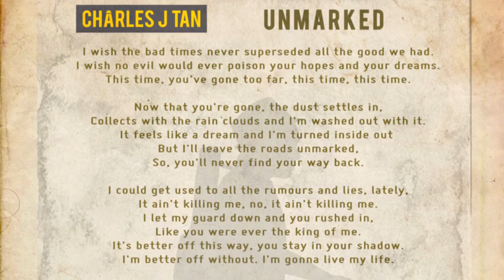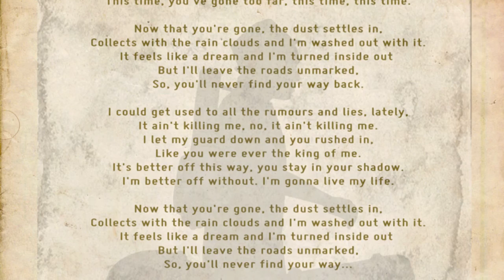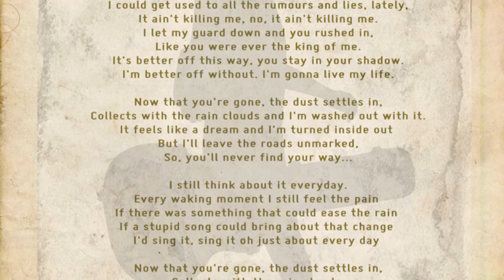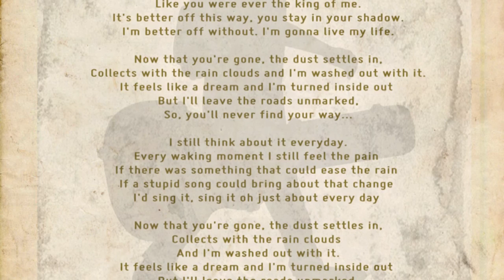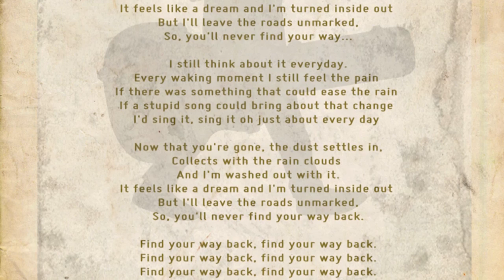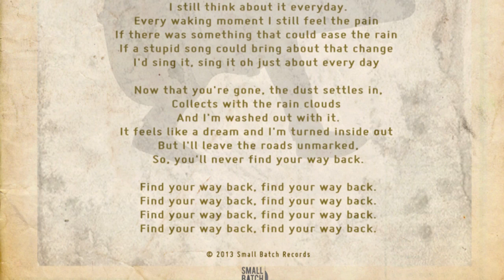Charles Jedidiah - Unmarked [AUDIO & LYRICS]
From the full length album, Maybe Somewhere North. Written and performed by Charles Jedidiah.

Instruments:
Ukulele, Banjo, Vocals, Orchestral Samples (Cello, Strings, Trumpets, Flute, Timpani) - Charles Jedidiah
Drums - Gevin Png
Bass - Irving Koh
Electric Guitar - Eugene Wong
Pirate Vocals - Charles Jedidiah, Luke Foo, Stuart Wee, Irving Koh, Ilymark Y. Maniano, Neli Atiga, Eugene Chia, Marcus Szeto

CREDITS

Full album released 11 March 2013
Produced by CHARLES JEDIDIAH, KEVIN FOO, IRVING KOH.

80% of all songs recorded at BEEP STUDIOS, SINGAPORE.
The rest were put together mostly in MELBOURNE, AUSTRALIA.

All songs mixed by KEVIN FOO with kind assistance from IAN LEE.
Mastered at DON GROSSINGER MASTERING in New York, USA.

All songs written by CHARLES JEDIDIAH. Except, On Your Side, written with IRVING KOH.

All lead vocals performed by CHARLES JEDIDIAH, except On Your Side, performed with AARIKA LEE of SIXX.

Beep Assistant Engineers - Stuart Wee, Luke Foo, Marcus Szeto, Eugene Chia.

Additional mixing on 'Hear Me Now' and 'Silver & Gold' by Ian Lee at The Skep Room (Melbourne).

Additional Instruments on Maybe Somewhere North, Love Remains, Purgatory's Throne and Good To Stay, recorded at JMC Academy Studio by Jesse Chung, Robin Marsh and Jacob Koroneos.

Album Art & Direction - Marcus Huang
Album Photography - Lydia Teh

Special thanks to Ian Lee for use of studio facilities and your professional input for final mix down in Melbourne. You're a lifesaver!

CHARLES JEDIDIAH plays guitar, ukulele, banjo, sound effects, glockenspiel, melodion, keyboard, manipulates samples, oohs and aahs and oh yeah, he sings too.